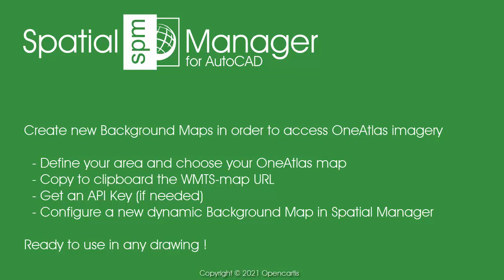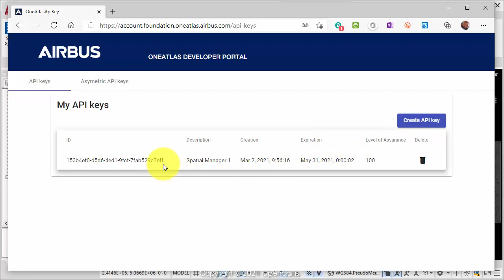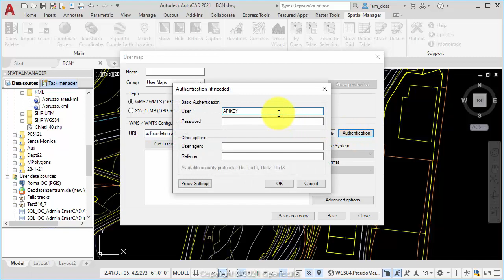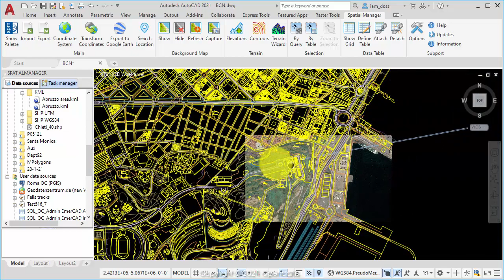Airbus OneAtlas imagery in Spatial Manager (AutoCAD) - Spatial Manager Blog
‘Airbus OneAtlas’ service provide access to high-resolution satellite imagery, innovative geospatial analytics and industry-specific insights. This video explains how to configure ‘Spatial Manager for AutoCAD’ Background Maps in order to dynamically access OneAtlas imagery from your maps or drawings

You can review the details of this service on the 'Airbus OneAtlas' website, which include:
- Thematic Services: From the Airbus constellation of satellites, thematic services solve industry-specific problems from land to sea
- Data Services: High-Res satellite imagery, global datasets, elevation data and 3D models. available via streaming, download and API for easy integration into your GIS workflows
- Analytics: Accurate and powerful geospatial analytic services

To access this service data, open the Airbus OneAtlas Data Viewer, as shown in the video, go to “AOI Manager” section and define a polygon for the area that you want to get the imagery

Next, go to the “Archive Imagery” section and select the image to download. You can sort them by Acquisition date, Cloud coverage, etc., and preview the selected image in the Viewer. Copy the link (Suspensive points icon) to get the WMTS URL that you will need to define your Background Map in ‘Spatial Manager for AutoCAD’

You will also need an "API Key" in order to set the password to access this URL. If you do not have any "API Key" created, you can do it through the option “Get Your API Key” in the OneAtlas Developer Portal

In ‘Spatial Manager for AutoCAD’ configure the WMTS Background Map:
1. Enter the previously copied URL in the Airbus OneAtlas Data Viewer
2. Enter the “Authentication” parameters
- User: the word “APIKEY”
- Password: Your created “API Key” in the OneAtlas Developer Portal
3. “Get List of Layers” and enter a “Name” and “Group” for your new Map

The new dynamic Background Map is now available

Please take a look at the video in which you can review the whole process